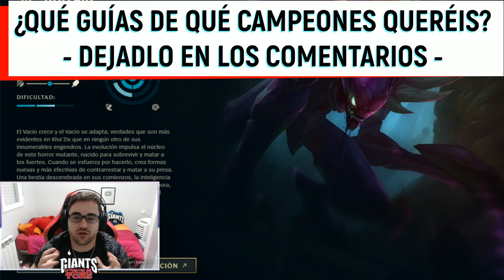GUÍA KHA'ZIX S12 JUNGLA | COMO JUGAR CON KHA'ZIX - COMBOS | HABILIDADES, RUNAS, OBJETOS, TIPS | 12.5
GagoOP - Cómo jugar con Kha'zix S12 Jungla | Microgame y Macrogame | Kha'zix 12.5 | Guía Kha'zix Temporada S12 | Guía Combos Kha'zix S12 (Mejores Runas, Build, Counters y Consejos) | Tier List Kha'zix | Trucos y Tips Kha'zix | Kha'zix Top S12 | Kha'zix Dominación Cosecha Oscura y Electrocutar | How To Play Kha'zix S12 | Kha'zix lol (Kha'zix League Of Legends) | Kha'zix Jungla S12 Gameplay | Kha'zix Jungla Temporada 12 | Guide Kha'zix Jungle Season 12 en Español | Kha'zix Temporada 12 (Kha'zix Season 12). Kha'zix 2022. Kha'zix Parche 12.5 (Kha'zix Patch 12.5) Con sus Runas (Runes), Objetos (Build/Items), Hechizos de Invocador (Summoners) Destello y Aplastar (Flash and Smite). "Kha'zix Montaje" (Best Kha'zix Plays). Kha'zix TFT | Kha'zix Teamfight Tactics | Kha'zix  Runaterra (Kha'zix LoR) | Wild Rift Kha'zix ;)

00:00 Comienzo
00:23 Combos
12:01 Runas
19:04 Objetos

🏆  PARA CONSEGUIR 1.000 RP (SIRVE PARA EUW/LAS/LAN) TIENES QUE :
2. LE DAS A "SEGUIR" Y ACTIVAS LA "CAMPANITA" PARA RECIBIR NOTIFICACIONES.
3. ATENTO A CUANDO HAGA DIRECTO, MÍRALO, Y ACUMULA "GAGO POINTS". CON 10.000 PUEDES CANJEARLOS PARA ENTRAR EN EL SORTEO DE 1.000 RP SOLO CON VER MIS DIRECTOS :D

★ Para ver Kha'zix Mid S12 | Kha'zix Top S12 | Kha'zix Jungla S12 | Kha'zix Support S12 | Kha'zix Adc S12 | CLICK AQUÍ ☛